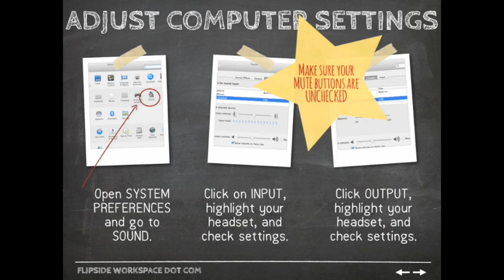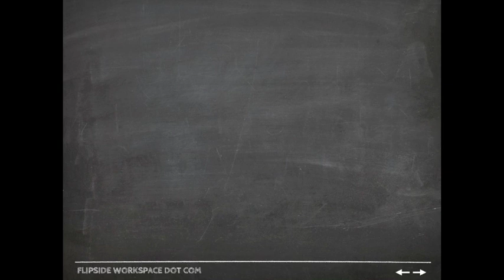Adams Mac Audio Solutions for Flipside Workspace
Having audio issues with Flipside Workspace?  Perhaps these suggestions will help.